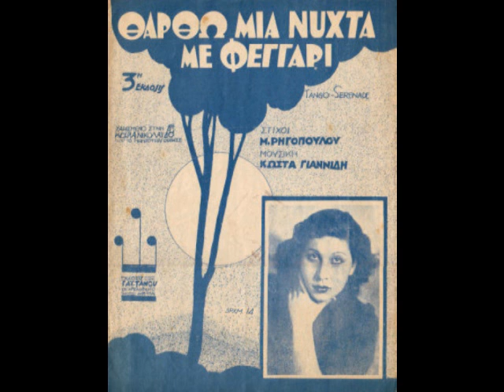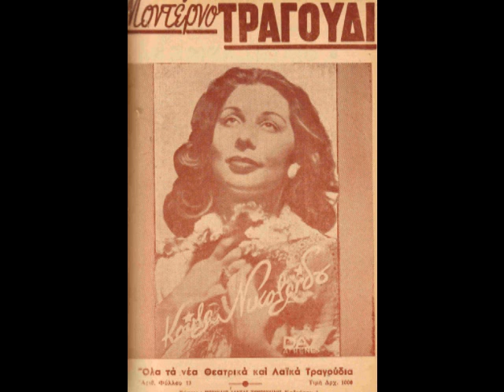Θά 'ρθω μιά νύχτα με φεγγάρι - Κούλα Νικολαϊδου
Tango serenade του 1937 σε μουσική Κώστα Γιαννίδη και στίχους Κρέωνα Ρηγόπουλου. Η παρτιτούρα γράφει: "Χαρισμένο στην διδα Κούλα Νικολαϊδου που το πρωτοτραγούδησε"